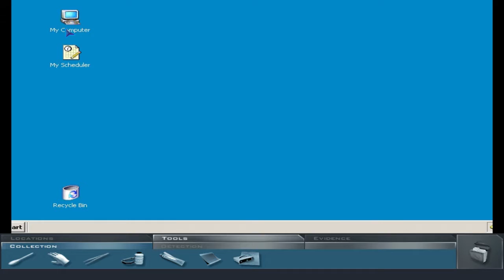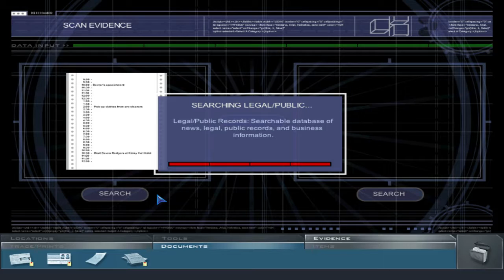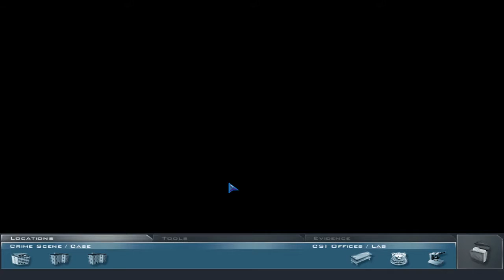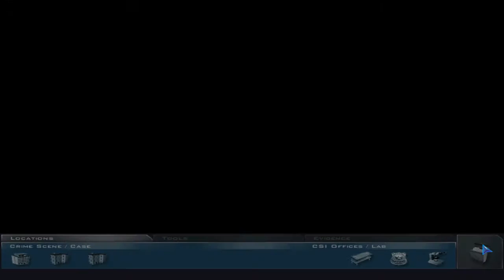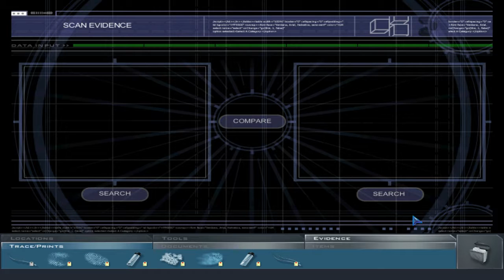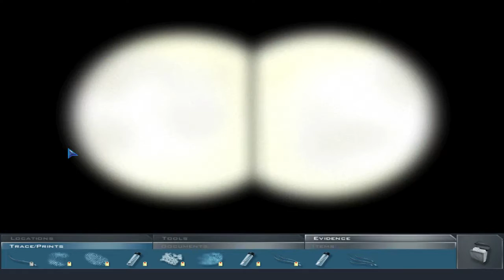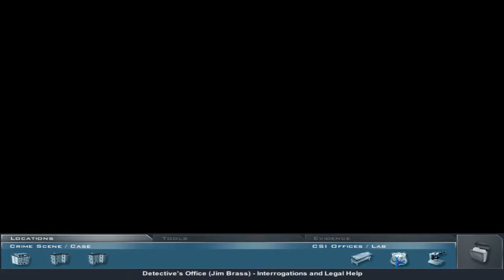Let's Play►CSI: Crime Scene Investigation [Part 2]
Follow what cannot lie...the evidence. Full playthrough of CSI: Crime Scene Investigation on PC in HD with commentary.